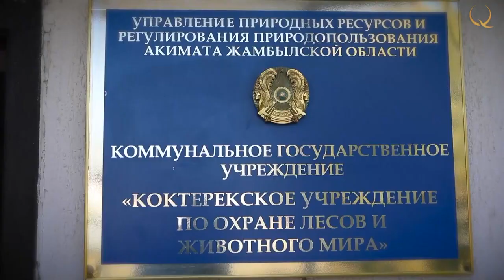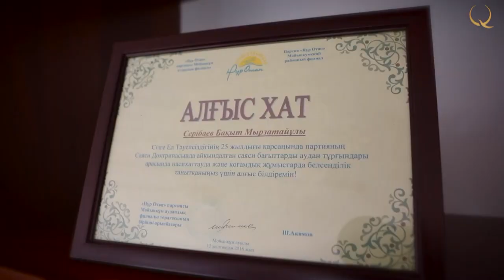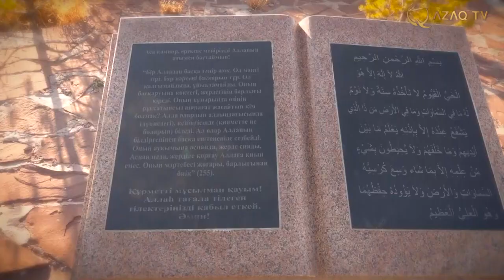«Наедине с природой» Река Чу и ее богатое историческое прошлое